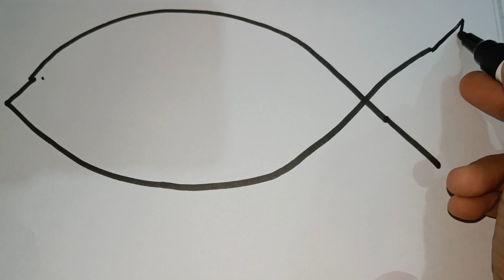easy fish 🐟 🐠 drawing for kid's,